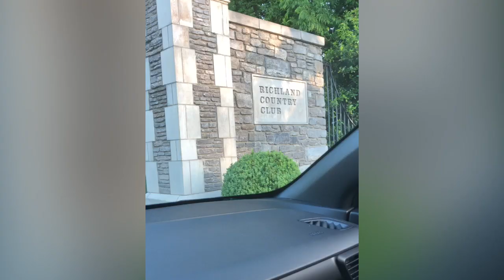VIP breakfast @RichlandCountryClub. BATANGANRICO BLOODLINE. DivinaSusanRicoBatangan.